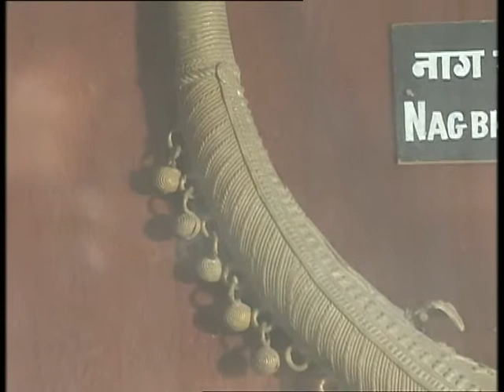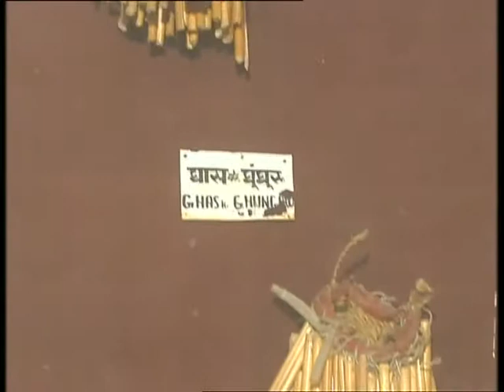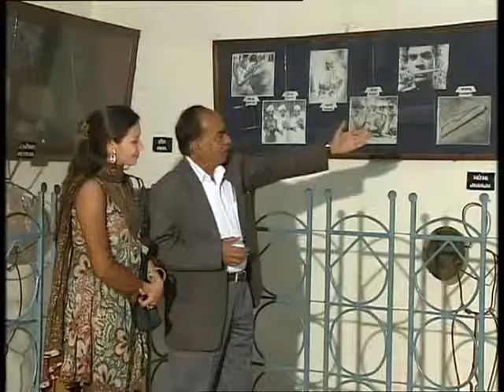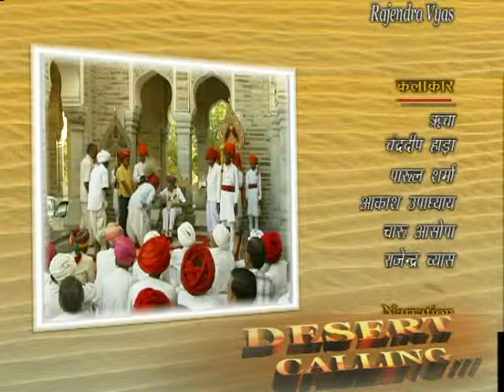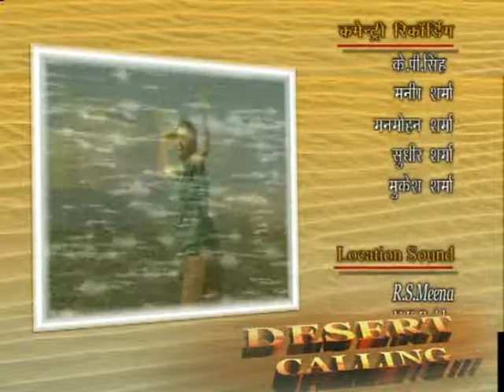"Desert Calling" Ep 27.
Desert Calling" - A Docu-drama based travelogue series, Produced & Directed By V P Dhar,  highlights the various well known as well as lesser known Places of Tourist interest and historical importance, Forts & Palaces, Pilgrimage & Excavation sites and the rich heritage of Folk Art,  Folk music & Folk Dances, Lifestyle, Customs & Traditions of Rajasthan.